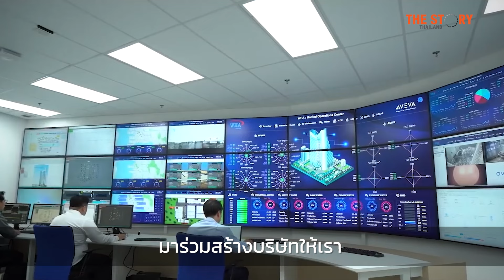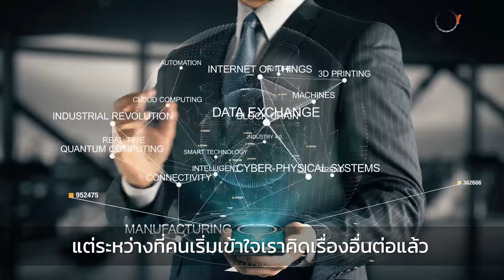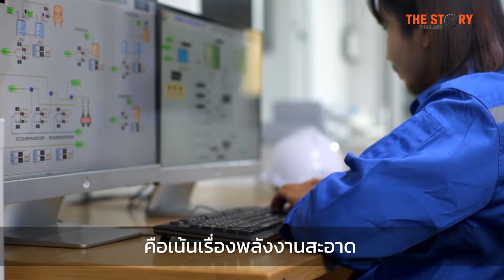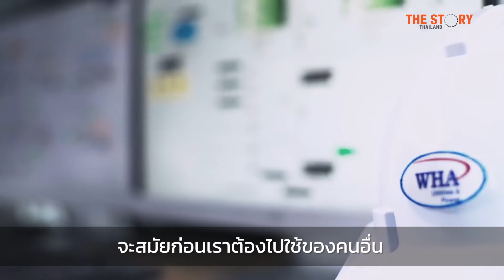‘จรีพร จารุกรสกุล’ นำวิสัยทัศน์ที่ชัดเจนสร้างกลยุทธ์สู่ความสำเร็จที่ยั่งยืน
เธอเป็นนักธุรกิจหญิงที่ได้รับการยอมรับว่าเป็นผู้หญิงแกร่งแห่งวงการอุตสาหกรรมในฐานะนายใหญ่ของ WHA Group ผู้ให้บริการอันดับหนึ่งด้านโลจิสติกส์และนิคมอุตสาหกรรมของไทย ซึ่งมีการเติบโตอย่างต่อเนื่องตลอดช่วง 20 ปีที่ผ่านมา โดยเฉพาะในปี 2565 มีผลประกอบการสูงสุดเป็นประวัติการณ์ด้วยรายได้รวม 15,567.6 ล้านบาท กำไรสุทธิ 4,045.9 ล้านบาท

จรีพร จารุกรสกุล ประธานกรรมการ และประธานเจ้าหน้าที่บริหาร กลุ่มบริษัท ดับบลิวเอชเอ คอร์ปอเรชั่น จำกัด (มหาชน) หรือ WHA Group กล่าวกับ The Story Thailand ถึงปัจจัยที่นำสู่ความสำเร็จขององค์กรธุรกิจใหญ่แห่งนี้ว่า

“สิ่งแรกคือมีวิสัยทัศน์ที่ชัดเจน และที่สำคัญคือการวางแผนกลยุทธ์ที่ดี จังหวะก้าวในการเดินที่ถูกต้อง”